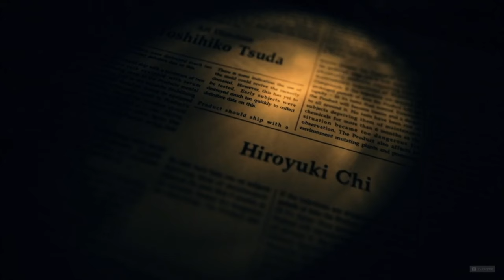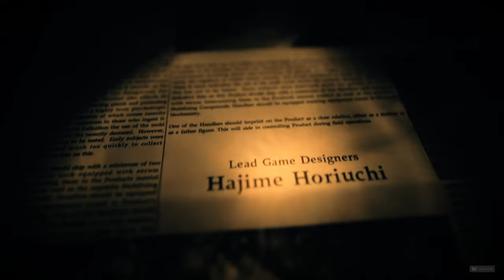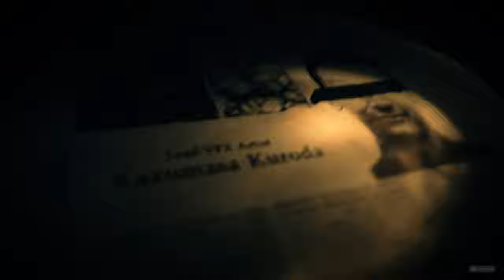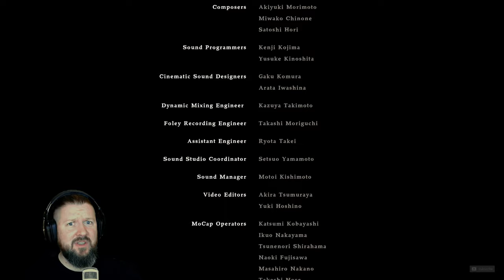RESIDENT EVIL 7 [021] OMG..DAS IST EVELINE!!?? (FINAL BOSSFIGHT)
RESIDENT EVIL is back. Und es ist noch "RESIDENTer" und noch "EVILer" als je zuvor.

Mia, unsere vor 3 Jahren spurlos verschwundene Freundin, schickt uns eine Nachricht aus den Sümpfen von Dulvey, Louisiana.
Sie fleht uns an, sie NICHT zu suchen. Aber wir lassen uns davon natürlich nicht abhalten und machen uns auf den Weg nach Dulvey...und damit direkt in unser Verderben.

▪ TITEL: RESIDENT EVIL 7
▪ PLATTFORM: PC
▪ GENRE: Survival-Horror
▪ RELEASE: 2017
▪ PUBLISHER: CAPCOM
▪ USK18 / PEGI18